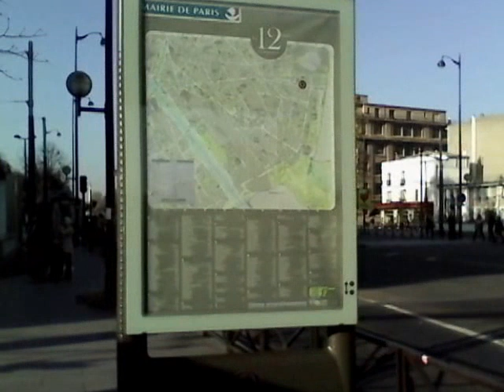PRIMAIRES PSF: FRANÇOIS HOLLANDE VA-T-IL ENFIN CORRIGER SES HORREURS GÉOSTRATÉGIQUES AU CONGO?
La maxime « Rien ne se perd, rien ne se crée, tout se transforme » attribuée à Antoine Laurent Lavoisier, est simplement la reformulation d'une phrase du philosophe grec Anaxagore : « Rien ne naît ni ne périt, mais des choses déjà existantes se combinent, puis se séparent de nouveau ».

« rien se perd rien se crée tout se transforme » cela veut dire que toute la matière vivante et ou inerte qui était à la surface de terre dans la biosphère (il y a 4,5 milliards d’années) est toujours la même.

Cette matière n’a pas changé, les molécules se sont réorganisées mais la même matière n’a pas disparue – car elle n’a nulle part où aller : c’est les principes de la thermodynamique.

Par ailleurs à l’exception bien évidemment de quelques satellites qui ont été envoyés dans l’espace et de quelques météorites qui ont atterri à la surface, on dit aussi que tout se transforme. Cela veut dire que la matière a tendance à se désagréger – elle a tendance à se déstructurer.

Par exemple si vous prenez une tablette numérique et que vous attendez un million d’années – il y a des chances pour que vous obteniez un tas de poussière.

Si vous prenez un tas de poussière à l’inverse et vous attendez un million d’années vous n’aurez jamais une tablette numérique. Cela ne marche que dans un sens, ça c’est parce que la matière à tendance à se désagréger. C’est donc ce qu’on appelle en thermodynamique le principe de l’entropie.

Ces cycles prennent des années ou des  millions d'années pour se réorganiser. Tout cela nous permet de voir plus clairement la définition du temps et de ce qu'on appelle la durabilité: Laissons le temps au temps - de la Francafrique de pépé, mémé, de papi, de mami, de papa, maman à notre francafrique au XXIe et du XXIIe qui arrive plus vite que prévu et puis...